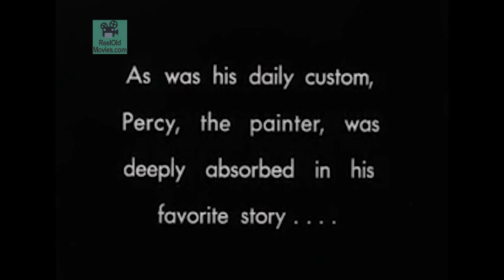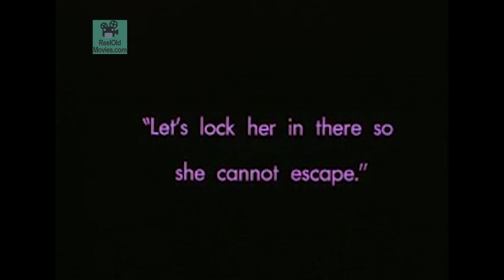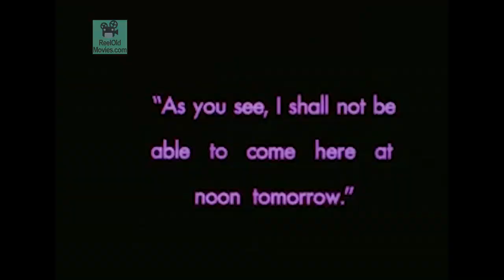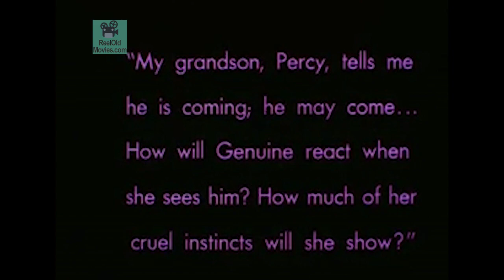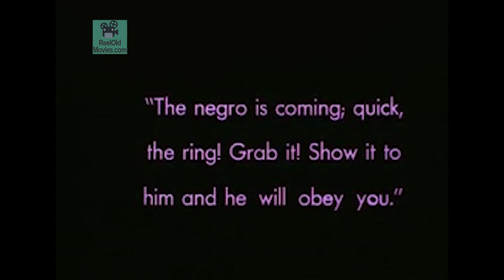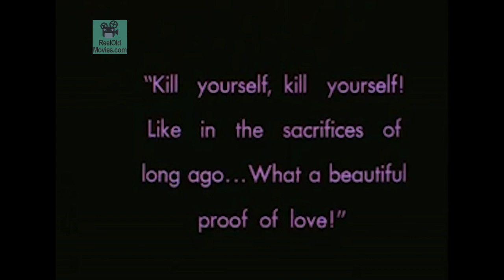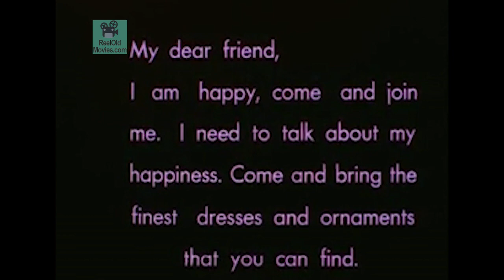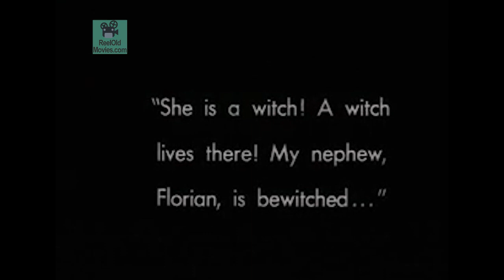'Genuine' (1920): German silent horror vampire film directed by Robert Wiene -- full movie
"Genuine: A Tale of a Vampire" is a spiritual sequel of sorts to "The Cabinet of Dr. Caligari," released earlier in 1920. The German silent horror films shared the same director in Robert Wiene, as well as the same writer, cinematographer and production designer.

"Genuine" stars Fern Andra (who was an American actress with an acrobatic past career), Hans Heinrich von Twardowski, Ernst Gronau and Harald Paulsen.

The original German title was "Genuine, die Tragödie eines seltsamen Hauses," which translates to "Genuine, the tragedy of a strange house."

This is the condensed 45-minute version of the original 88 minutes.

IMDB plot summary: Genuine is an ancient and cruel divinity, who seduces men and induce them to kill as a proof of love.

From Wikipedia: The film's eponymous character, Genuine, is not actually a vampire, but rather a "vamp" (succubus) who uses her powers of seduction to torment and control the men who love her. There is a bit of surprising nudity in the slave market sequence. The plot utilizes the it was all just a dream-type ending, as the proceedings are revealed to be a dream suffered by a man who falls asleep while reading a scary book.

[This film is in the public domain per the U.S. Copyright Office.]